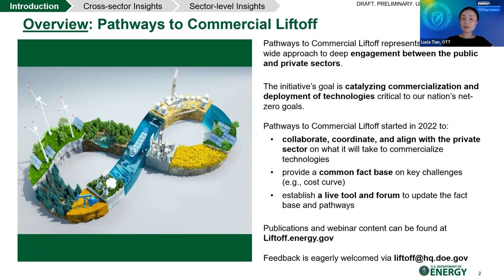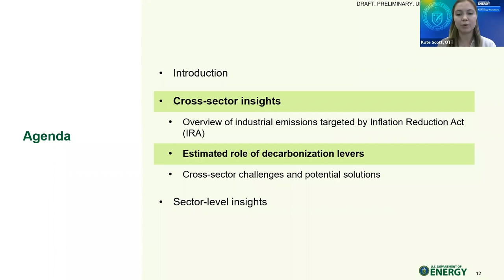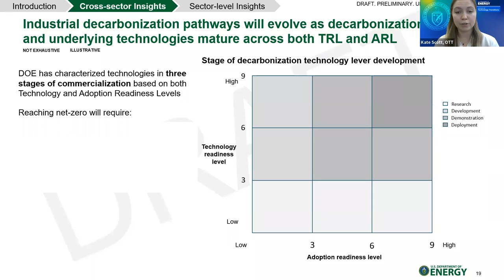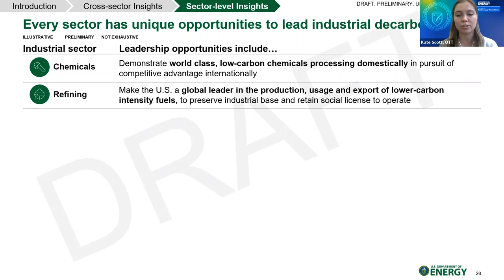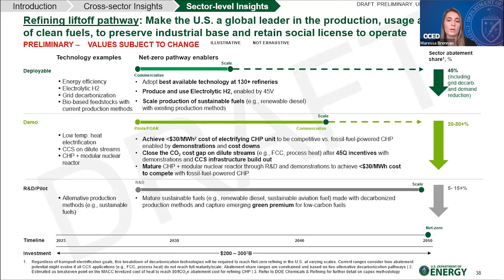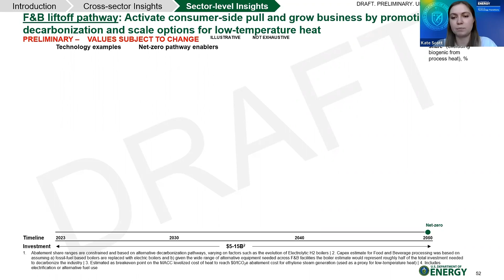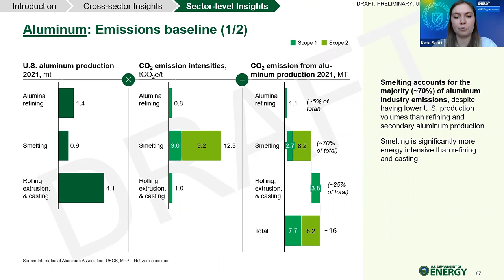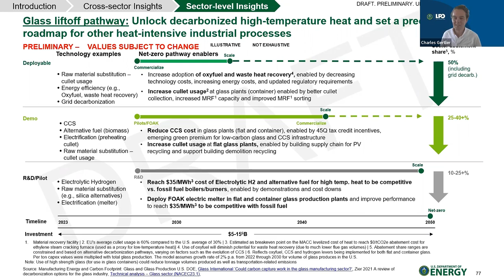Pathways to Commercial Liftoff: Industrial Decarbonization Preliminary Perspectives Webinar June '23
Time markers for each industrial decarbonization sector:
Chemicals - 40:52
Refining - 46:08
Iron and Steel - 53:54
Food & Beverage - 1:00:10
Cement - 1:05:36
Pulp & Paper  - 1:12:28
Aluminum- 1:15:32
Glass - 1:22:30